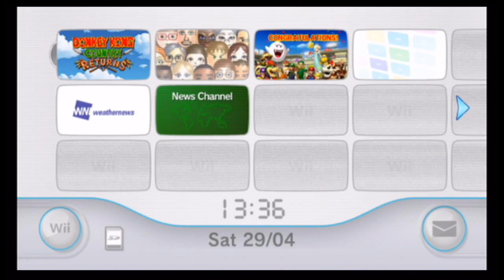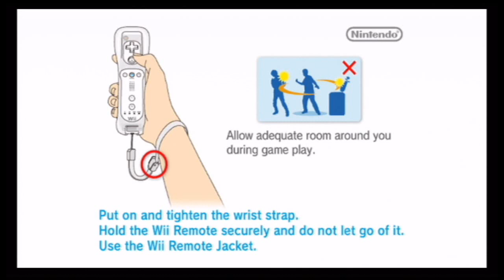Let's Play Donkey Kong Country Returns - Part 1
Jungle (World 1)